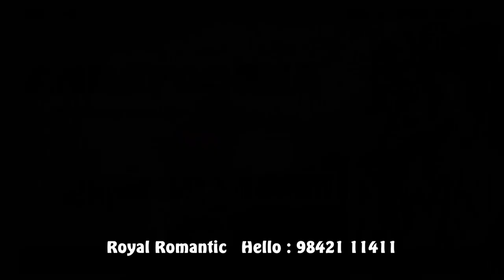Goddess Amman Girl Baby Name / Sharva Raksan MRS / Best Numerologist / For Appointment / 9842111411